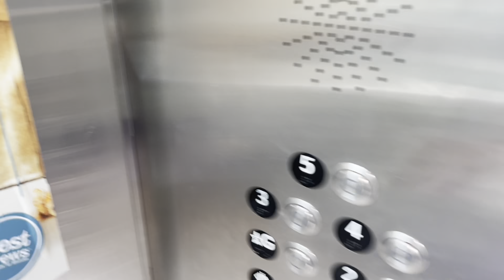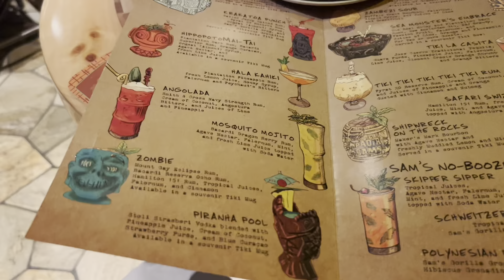Goofys Kitchen + Prep Before Disneyland After Hours // Disneyland Hotel - Part 2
Eating at Goofy's Kitchen and preparing for the newest Disneyland After Hours. Grabbing a drink at Trader Sams and enjoying the weather. Taking a day off from the parks but going to Disney Channel Nite in the evening.

➤Disney Instagram: @briathefabulous

➤ Depop: @refabthreads
➤Whatnot: @briathefabulous

A P P S.  F O R  E D I T I N G
➤ Canva
➤ Capcut